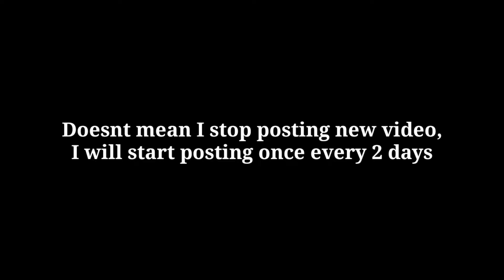515 SECRET PRIZE BOX AND TRICKS | MLBB | EVENT GUIDE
finally i cn rest

FOR NEW VIDEO, EVERY, SINGLE, DAY!

AND . .

Software I used :
- Ibispaintx
- Vivavideo Pro
- Kinemaster Premium
- PixelLab